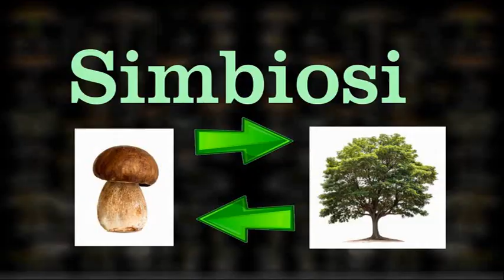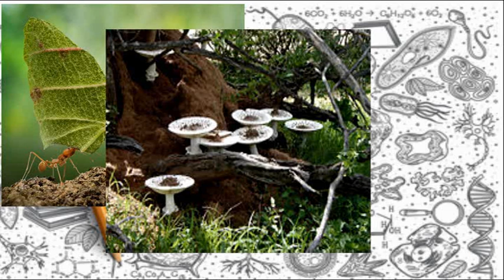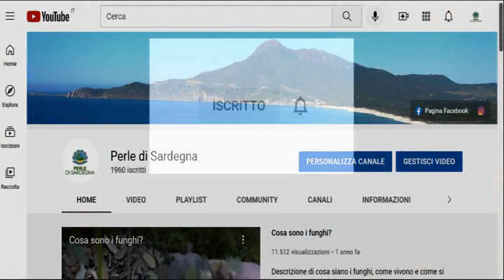Curiosità nei funghi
Alcune curiosità legate ai funghi